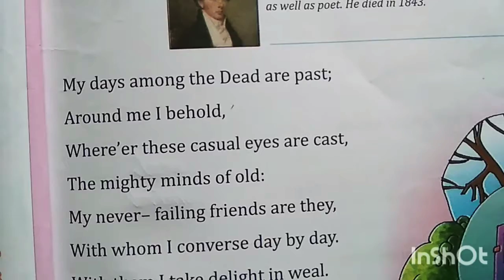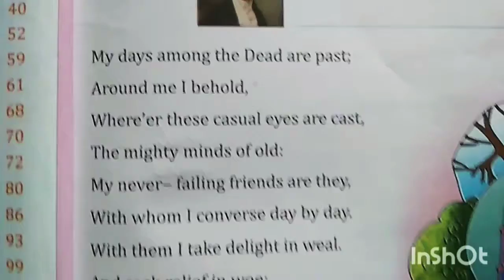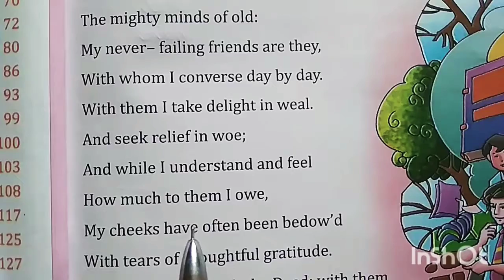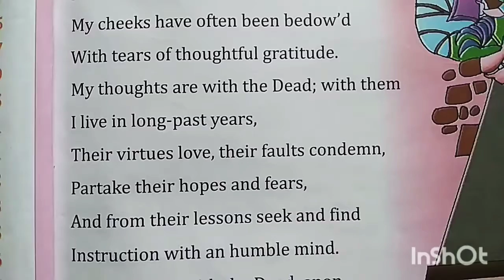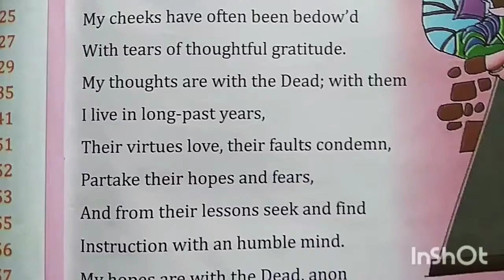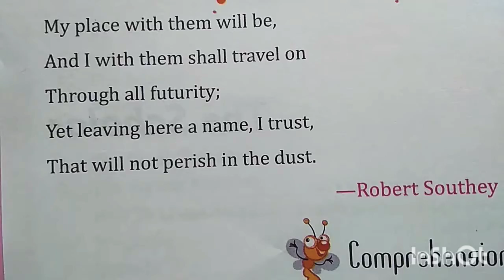Subject-English || Class-7 || Chapter-1 || Topic- The Scholar(part-1)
This video is only for students of class 7 of Holy Public School